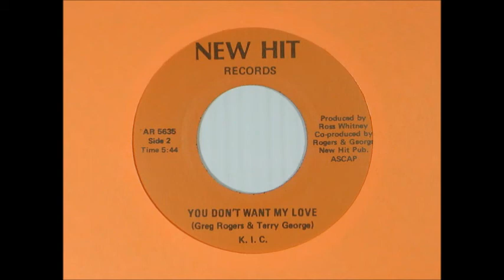K.I.C - YOU DON'T WANT MY LOVE ... ♫♪♫♪♫ !!! PEACE